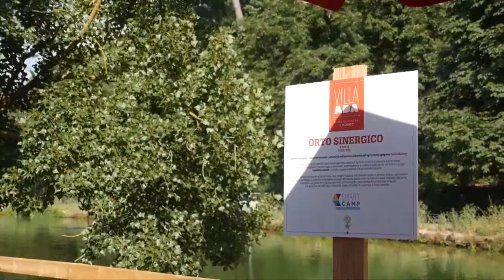Villa Ada 2015: Orto Sinergico, scopriamo insieme di cosa si tratta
Non solo musica a Roma Incontra il Mondo; domenica è stato realizzato un orto sinergico che rimarrà fino alla fine della manifestazione. Sarà quindi possibile vedere il progresso delle colture piantate.
Scoprite di cosa si tratta nella nostra intervista